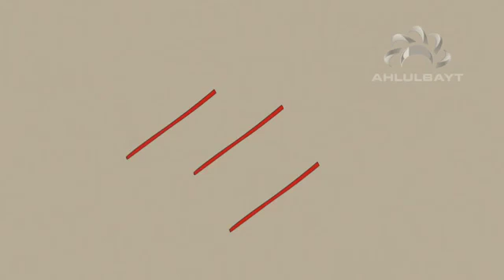Story of Prophet Musa AS and Magicians Kids Islamic Stories